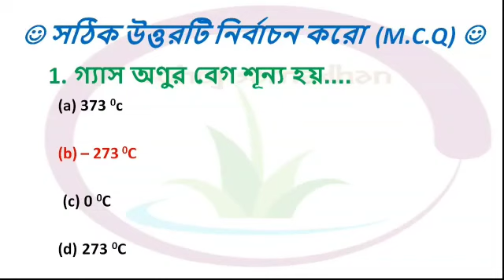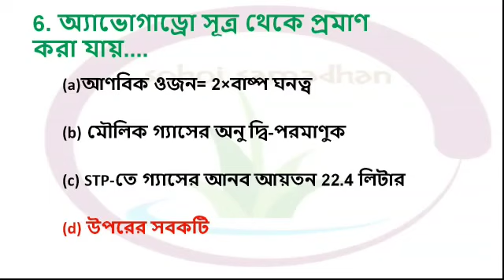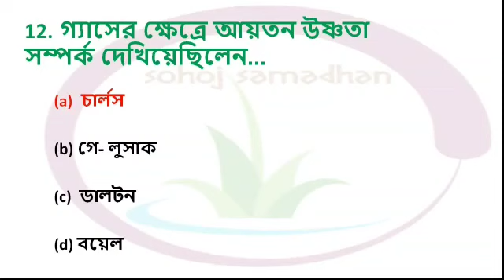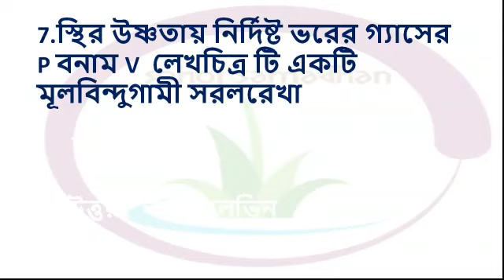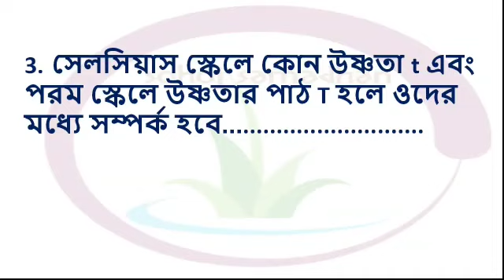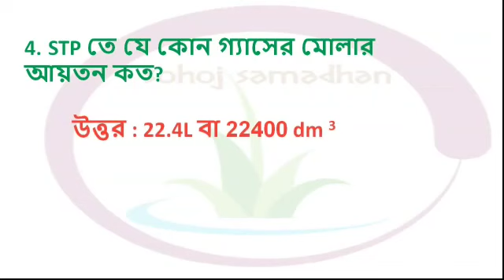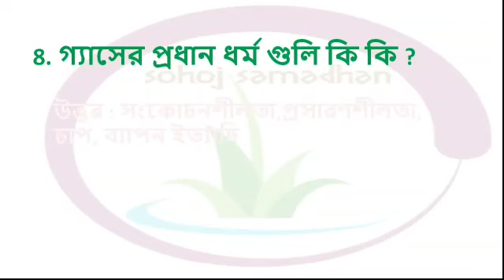MADHYAMIK 2021 PHYSICAL SCIENCE GAS ER ACHARON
MADHYAMIK 2021 PHYSICAL SCIENCE SUGGESTION 1 MARK QUESTIONS
GES ER AACHORON
GES ER AACHORON

মাধ্যমিক ভৌত বিজ্ঞান গ্যাসের আচরণ
মাধ্যমিক ভৌত বিজ্ঞান সাজেশন 2021
 2021মাধ্যমিক ভৌত বিজ্ঞানসাজেশন
দশম শ্রেণীর প্রত্যেকটা অধ্যায়ভিত্তিক অতি সংক্ষিপ্ত প্রশ্ন এবং শাজেসান
HERE STUDENTS GET THEIR IMPOTENT QUESTIONS WITH ANSWERS WHICH THEY WANT AS EVERY CHAPTER WISE .